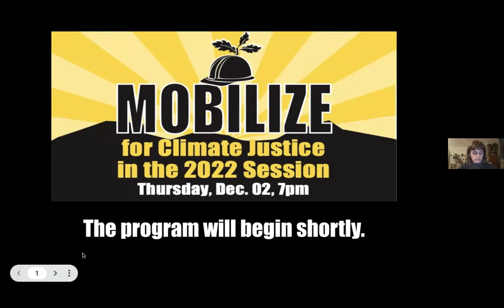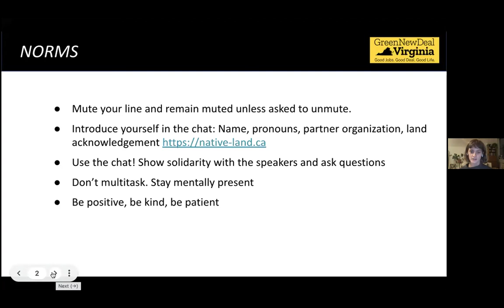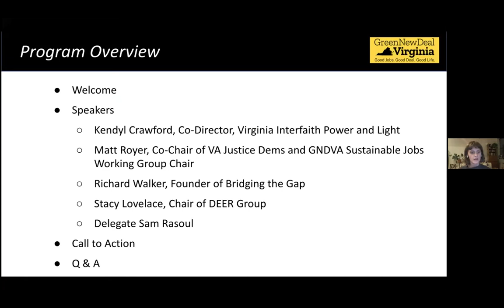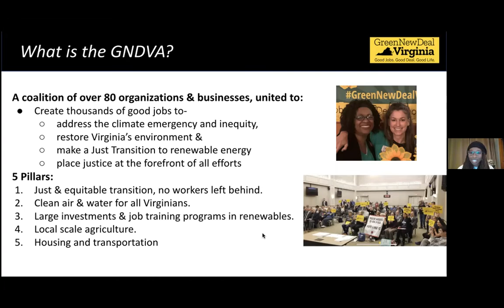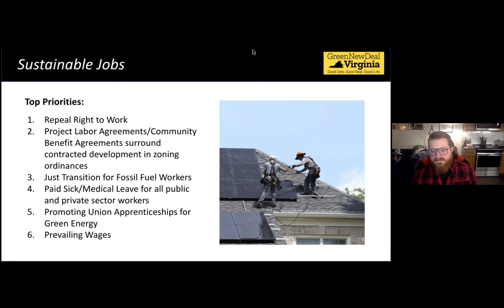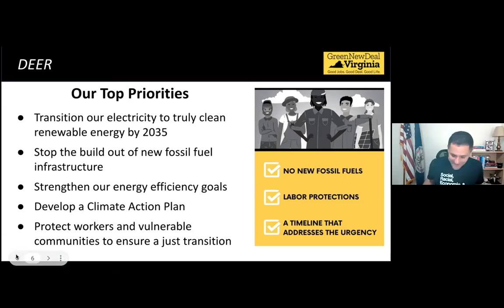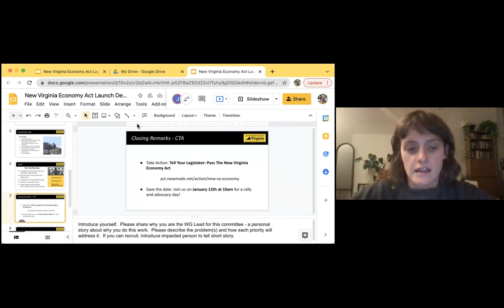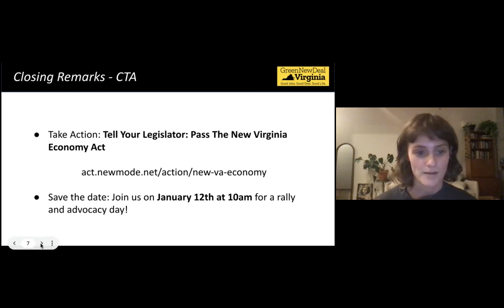Mobilize for Climate Justice in the 2022 Session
With a new General Assembly, we must continue being proactive in educating legislators about the climate crisis and the critical opportunity to reshape Virginia’s economy to work for all of us.

This video will explain how the New Virginia Economy Act's climate action plan will address all aspects of climate change, while simultaneously building a just economy. We share a call to action and offer simple ways you can help get this important legislation passed in the 2022 General Assembly Session.